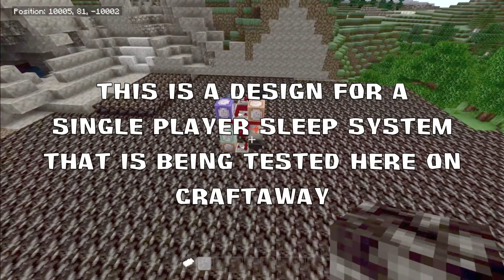Minecraft | Craftaway | 1 | LAUNCH!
Minecraft 1.2.6

Craftaway is a white-listed realm on Minecraft: Bedrock Edition. All members of the realm are content creators, Youtubers, and streamers. Enjoy content from a group players all on the same world!

In this new series we will be playing survival in a multiplayer setting. This episode, we meet our fellow Craftaways, launch the new world and go over the command changes we made to the vanilla game to improve our experience.

World Seed:
craftaway

Artwork:
Tyler Woodcook
Linepup Design Co.